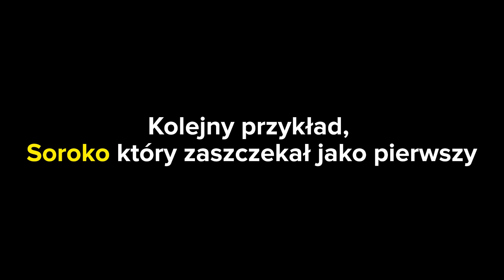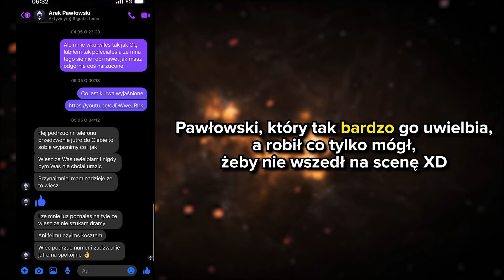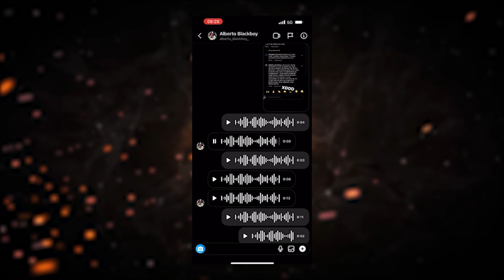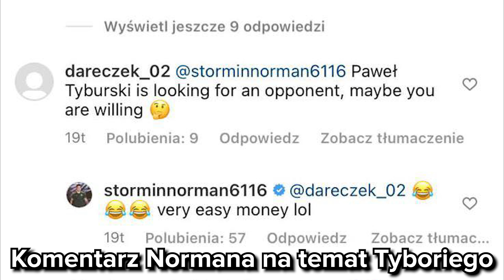CZY JESTEM ATENCJUSZEM? PAWEŁ TYBURSKI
Czas przejrzeć na oczy...